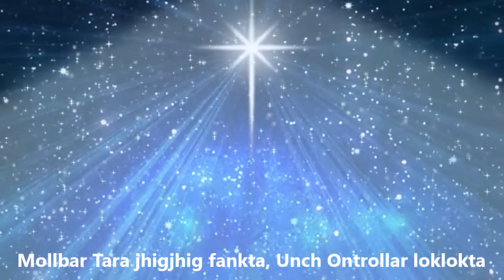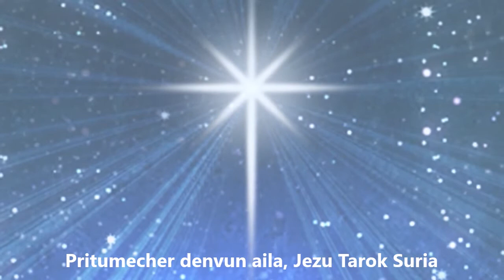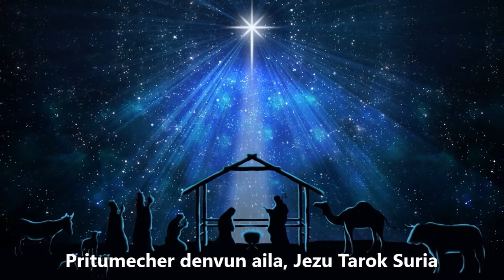Mollbar Tara - Konkani Christmas Carol | Fr.Tomas Lobo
Lyrics

MOLLBAR TARA

Mollbar Tara jhigjhig fankta
Unch Ontrollar loklokta
Pritumecher denvun aila
Jezu Tarok Suria

Gorvam ghotteant Ballok nhidla
Noman korunk voch-ia
Xanticho Kunvor aila
Boddvean kolloun dilam

Unch Ontrollar loklokta
Pritumecher denvun aila
Jezu Tarok Suria

Bhurgea rupnnean Dev monis zala
Mon’xak soddounk aila
Tarancho Tara denvla
Sonvsar mhoimen bhorla

Unch Ontrollar loklokta
Pritumecher denvun aila
Jezu Tarok Suria

Lyrics, music and vocals :
Fr. Tomas Lobo
Music programming, recording, mixing & mastering :
Frazer Pacheco